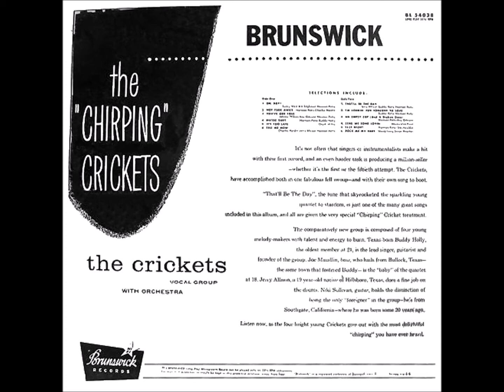THE CHIRPING CRICKETS FULL ALBUM STEREO 1957 2. Not Fade Away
Original Sound from CD,
And My Enhanced Stereo.
The Stereo Album was released this way.